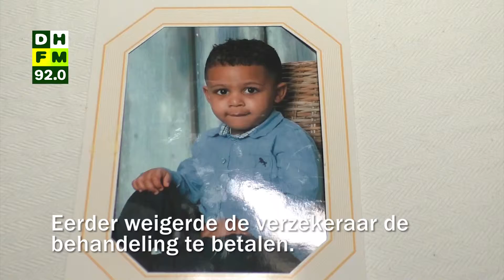Den Haag in 60 seconden 4 februari 2016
- Haagse peuter Riley-Jay mag toch naar Amerika voor de behandeling voor kanker
- Verkeerstoren voormalige vliegveld Ypenburg krijgt nieuwe bestemming
- Virtueel Mediahuis door wethouder Rabin Baldewsingh gelanceerd